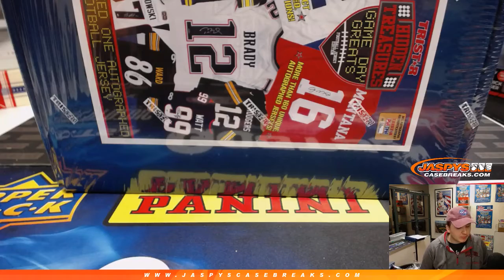2/4 - Jeffery P's Personal Box of 2018 Tristar Hidden Treasures FB Jersey